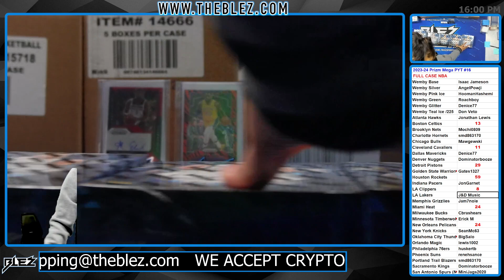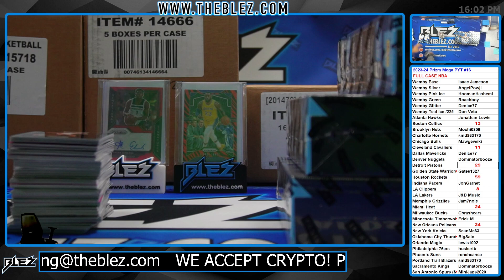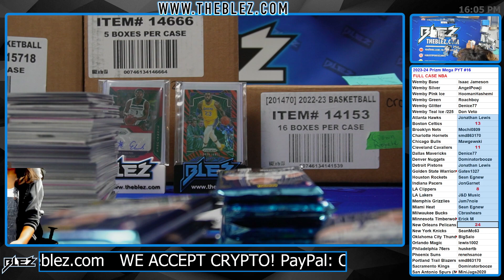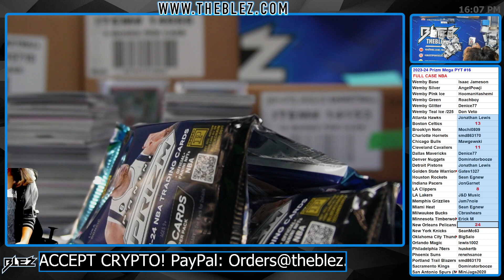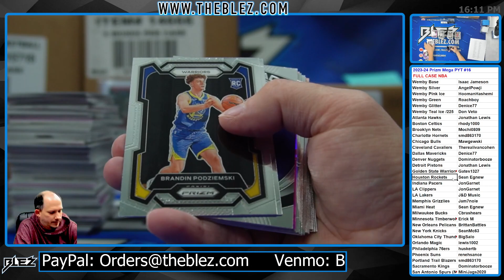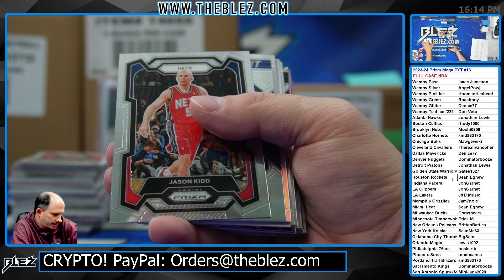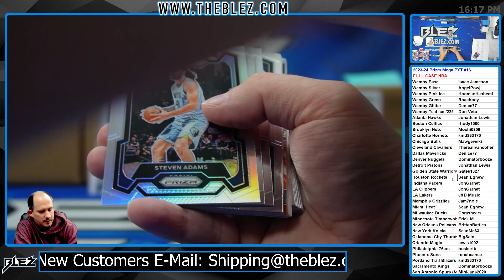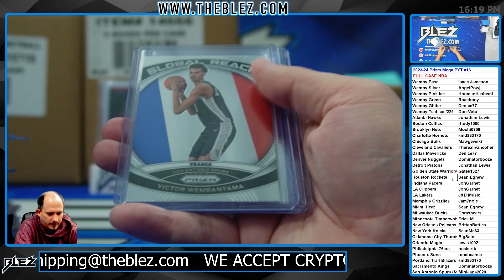2023-2024 Panini Prizm Mega FULL CASE BREAK #16 Pick Your Team